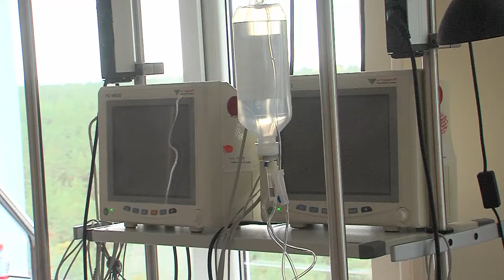Jau tagad jāveic vakcīna pret gripu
Ik gadu oktobra beigās mediķi aicina iedzīvotājus laikus vakcinēties pret gripu, vēlams pāris mēnešus pirms gripas uzliesmojuma.